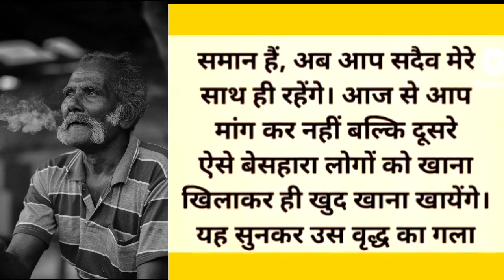suvichar 23 || very emotional heart touching story motivational moral hindi stories | कहानियां